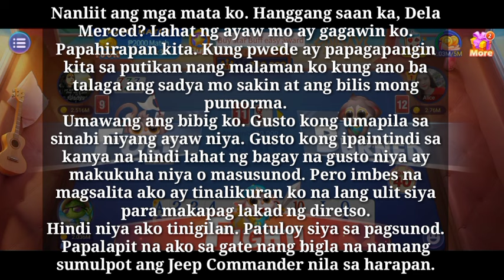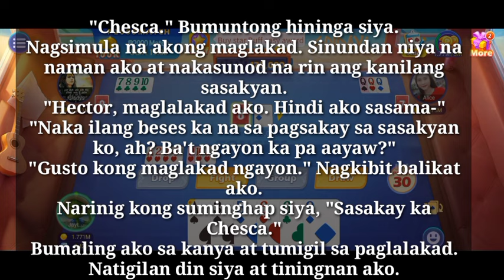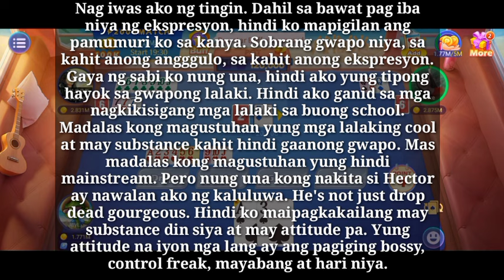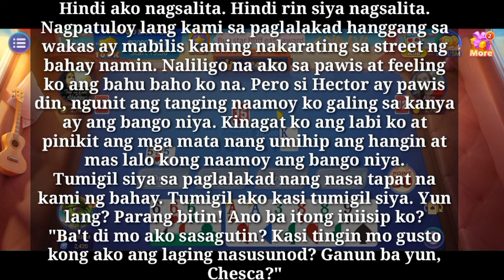Lahat ay aking gagawin Mapaibig kalang | Ep-21